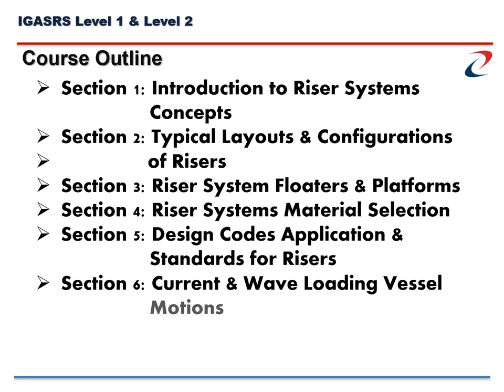Introduction to Global Analysis Standard Riser Systems IGASRS Level 1 & Level 2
Chess Subsea Engineering is an international ISO 9001, 45001 & 18001 certified dynamic company founded in 2013 providing on-site, remote & virtual EPIC engineering services, training, manpower, research & development to  marine & hydrokinetic energy / offshore / subsea / oil and gas industries with innovative design tailored to customer needs.